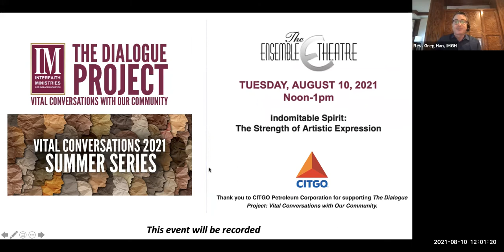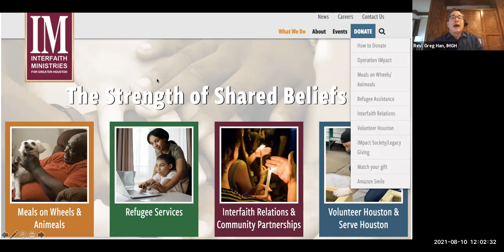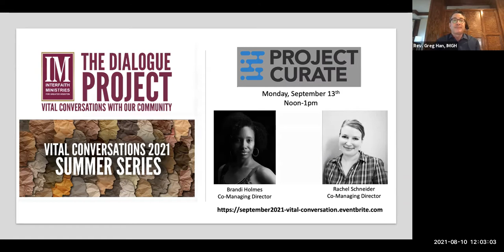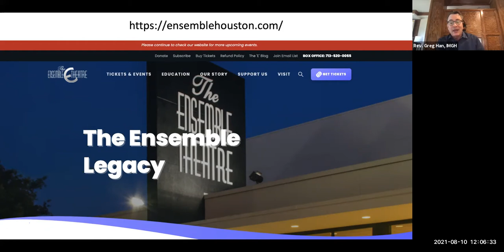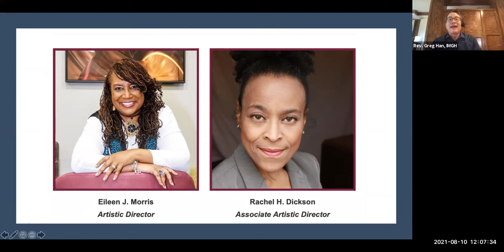Vital Conversation with the Ensemble Theater